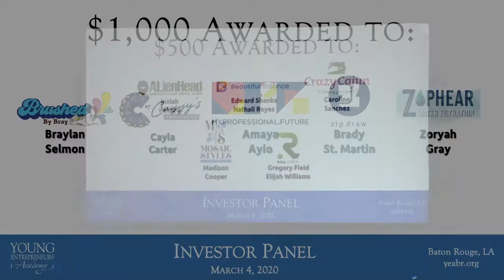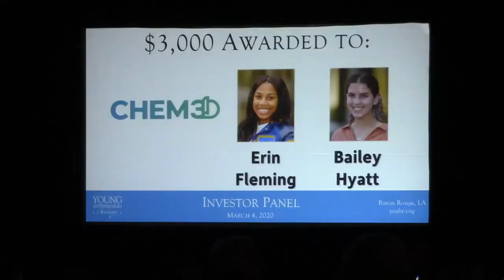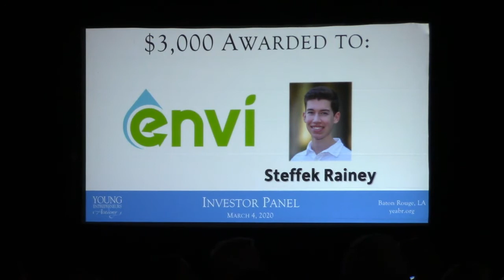Seed Funding Awards - Investor Panel 2020